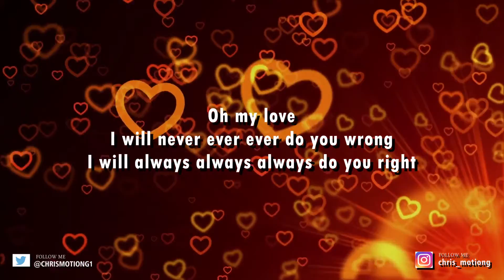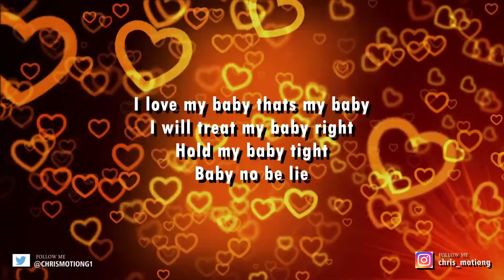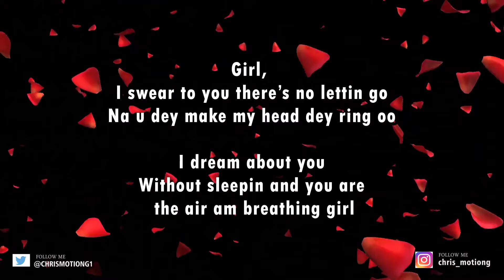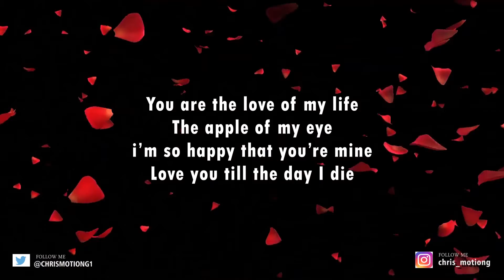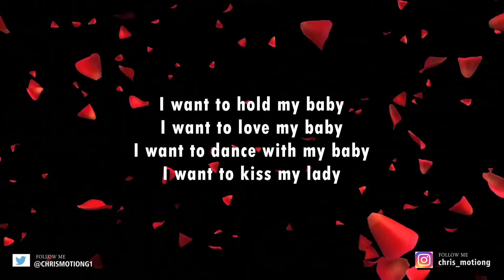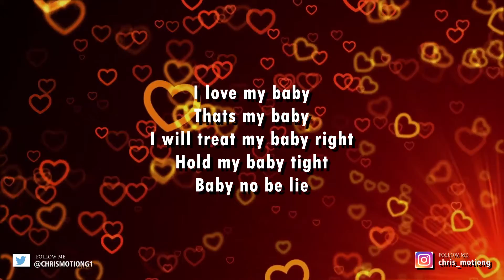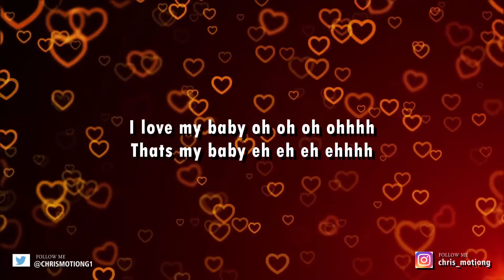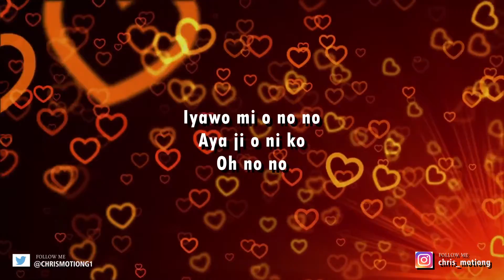Wizkid - Love my baby (Lyric video)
Classic lyric video to help soothe your viewing pleasure (old skool jam)